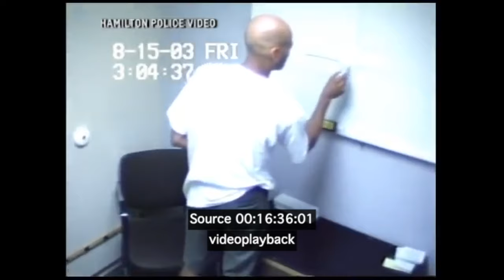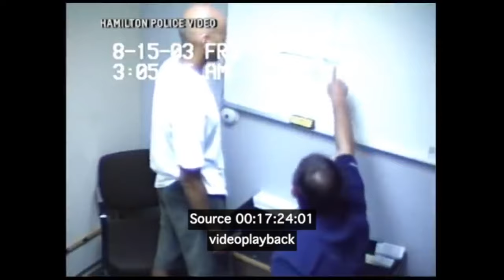Corrupt Canadian Police, Guilty Until Proven Innocent, Michael Dixon.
Michael Dixon is suing the police for being arrested and put in jail for a crime he didn’t commit. Back in August 2003, Dixon was arrested at gunpoint after just getting off a GO Transit bus on his way home from work. He was arrested for a jewelry store robbery – but had been on the bus when the break-in happened. The police did not check with the bus driver.